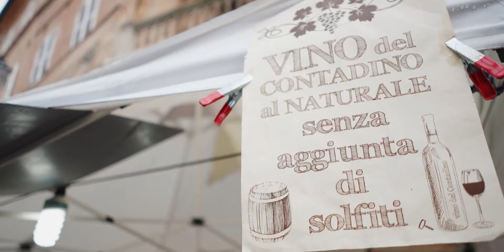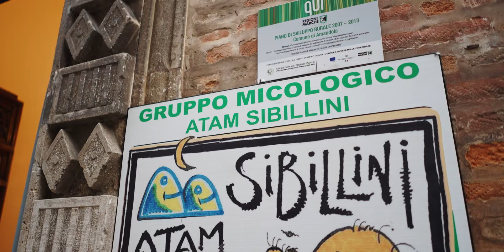Diamanti a Tavola 2021